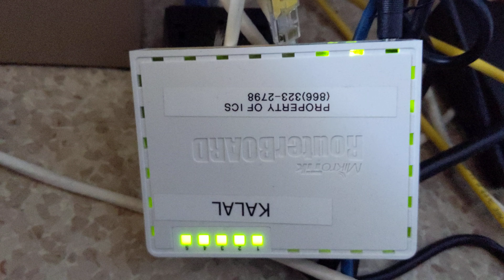RB750UP Bit the Dust